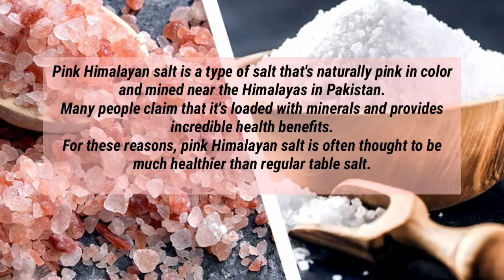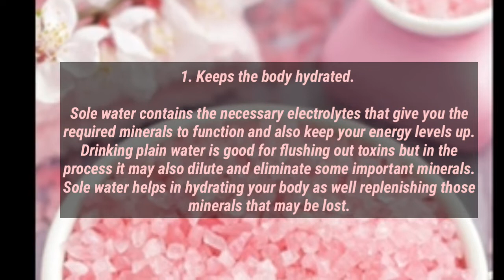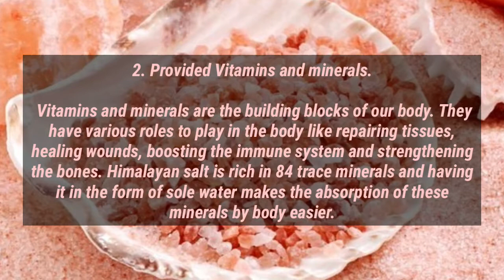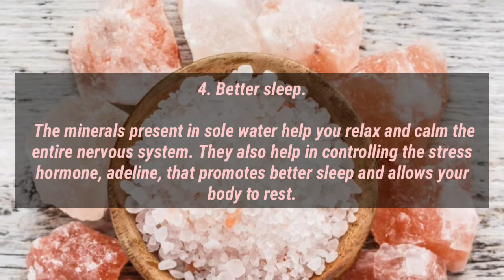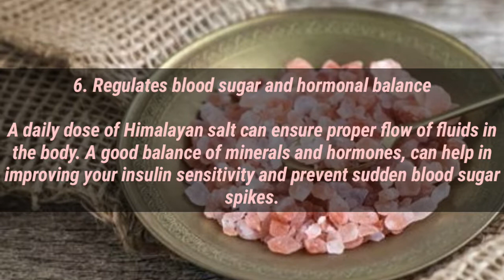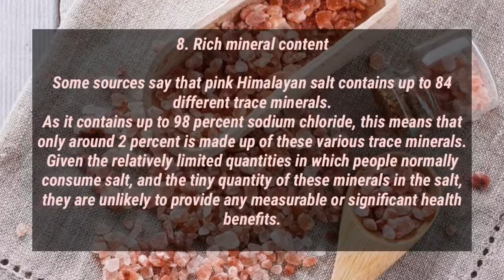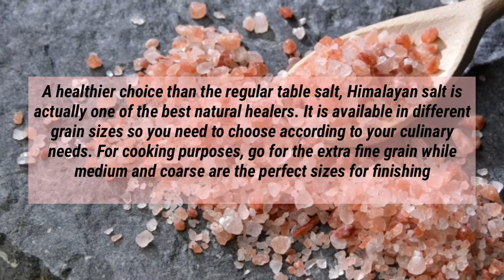Benefits of Pink Salt 🥰|| By Et's Heaven